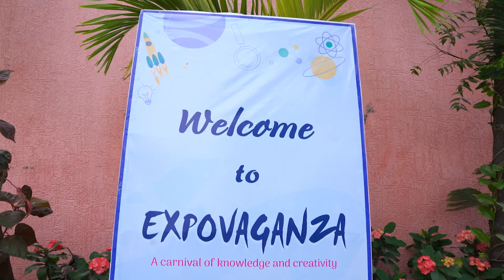Bhashyam Blooms School